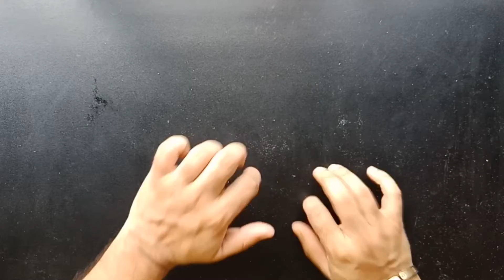শারদীয়া দুর্গোৎসব!২০২০!ঢাকের তালে কোমন দোলে!